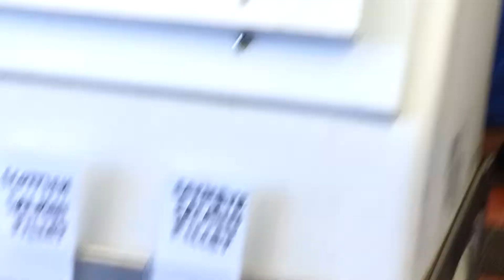Princeton Seafood co.: an order of crab